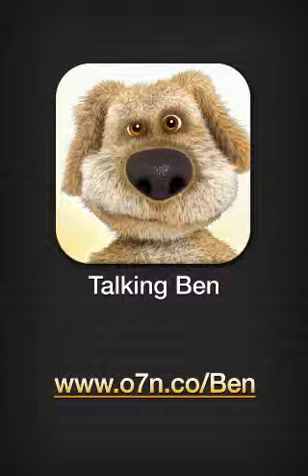Scottish talking ben / ben ta junky part 4